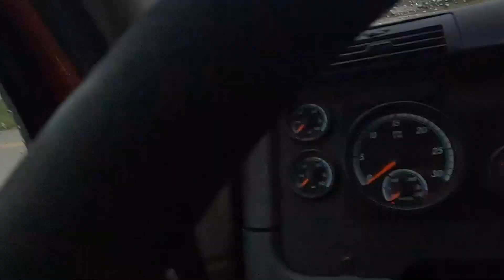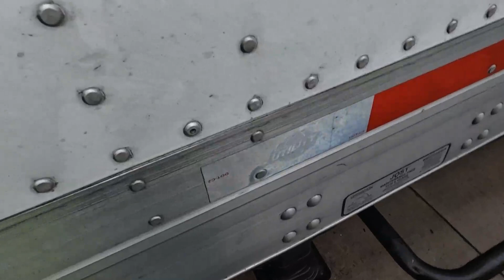🆘FURTUNA MARE FRATE ERA SA FAC ACCIDENT CU TIRUL 🛻🌧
Daca vreti sa sustineti acest channel

Dati 👍 LIKE 👍👍👍🇺🇸

Un SHARE 🤗🤗👍😎👏🤝

Daca vreti sunteti liberi sa mi scrieti un comment